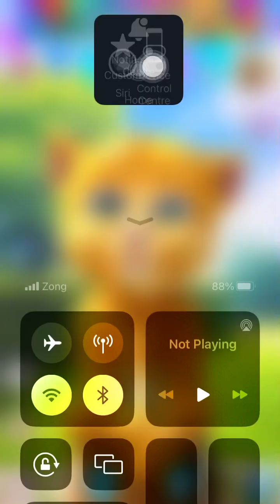My Talking Ginger New Gameplay Video Talking Ginger 2 New Funny Video